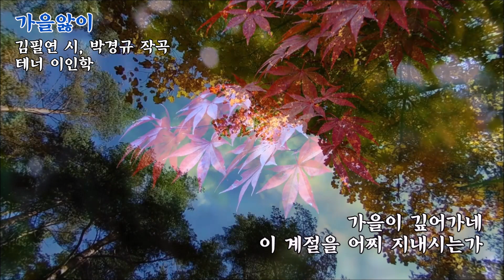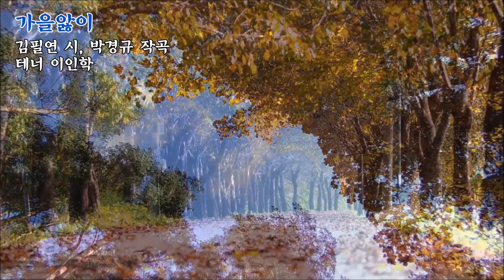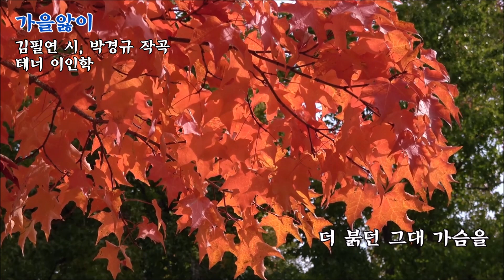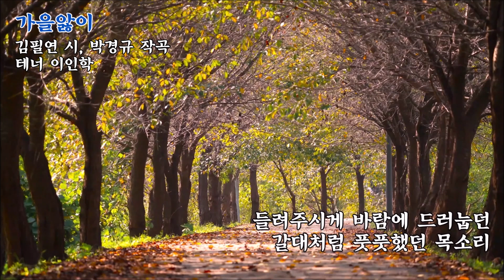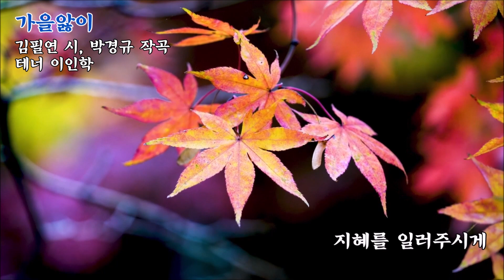가을앓이 / 김필연 시, 박경규 작곡 / 테너 이인학 / 율쳄버오케스트라, 지휘 이기선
(lyrics)
가을이 깊어가네
이 계절을 어찌 지내시는가
하늘은 높이도 비어 있고
바람은 냉기에 떨고 있네
이 가을 깊은 서정에
가슴 베이지 않을
지혜를 일러주시게
오늘도 그대가 놓고 간
가을과 함께 있네
들려주시게 바람에
드러눕던 갈대처럼
풋풋했던 목소리 보여 주시게
붉은 나무 잎새보다
더 붉던 그대 가슴을

가을이 깊어 가네
하늘은 여전히 비어 있고
바람도 여전히 떨고 있네
이 가을 깊은 서정에 가슴이
베이지 않을 지혜를 일러주시게